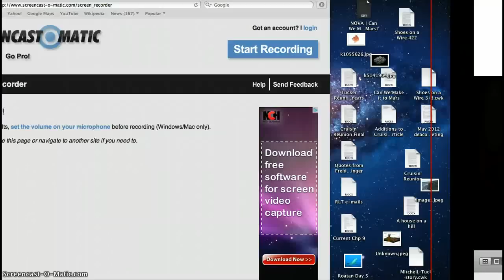Mitchell Birthday Song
Man, you're old!